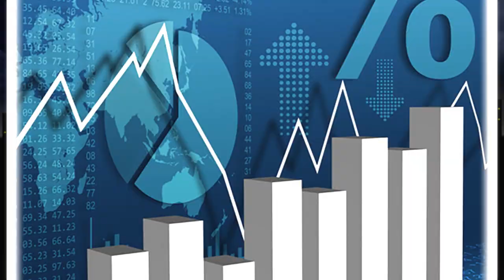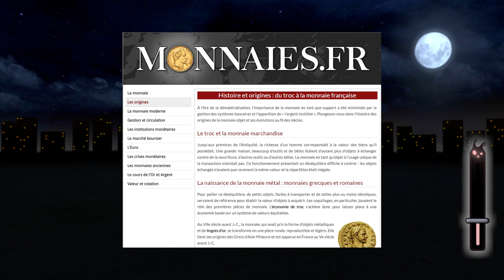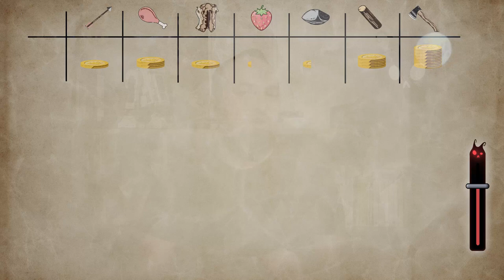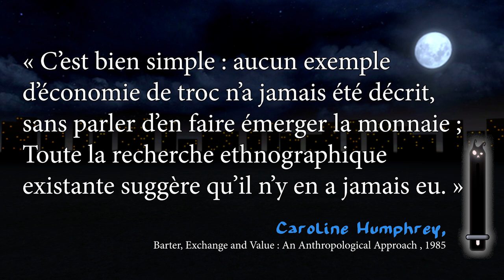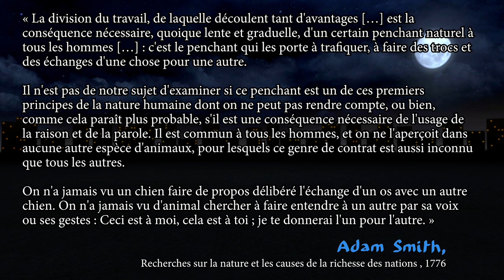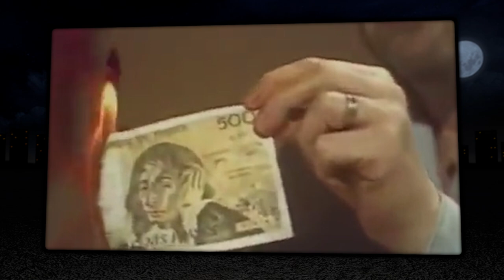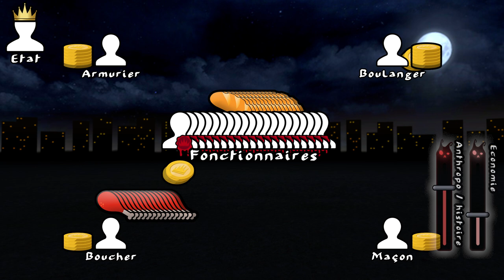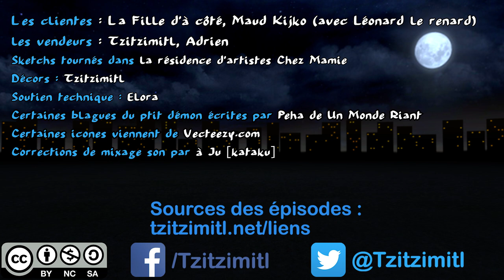L'origine du commerce (Graeber 1/2) - EspritCritique 10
EC10 - L'origine du commerce (Graeber 1/2) - EspritCritique 10

Les clientes : La Fille d'à côté, Maud Kijko (avec Léonard le renard)
Les vendeurs : Tzitzimitl, Adrien
Sketchs tournés dans la résidence d'artistes Chez Mamie

Décors : Tzitzimitl
Soutien technique : Elora

Certaines blagues du ptit démon écrites par Peha de Un Monde Riant

Certaines icones viennent de Vecteezy.com
Corrections de mixage son par Ju [kataku]

Je signale qu'Olivier Simard-Casanova affirme que ce qu'il dit dans les extraits que j'ai mis dans la vidéo ne correspondent pas à sa façon de penser réelle :

0:00:00 - Sketch de début
0:00:52 - Introduction
0:01:28 - Une belle histoire
0:07:45 - Un mythe hégémonique
0:11:39 - Ce que tu dis n'a aucun sens
0:15:39 - Le troc introuvable
0:18:42 - Des êtres commerciaux ?
0:27:35 - Communisme primitif
0:30:26 - Nuances
0:40:35 - La monnaie métal
0:43:06 - La conquête par le commerce
0:47:05 - Chartalisme
0:49:49 - Pourquoi l'or ?
0:53:02 - La revanche des bourgeois
0:56:04 - A quoi sert le mythe
1:00:57 - Une science libérale ?
1:05:55 - Conclusion
1:07:47 - Sketch de fin